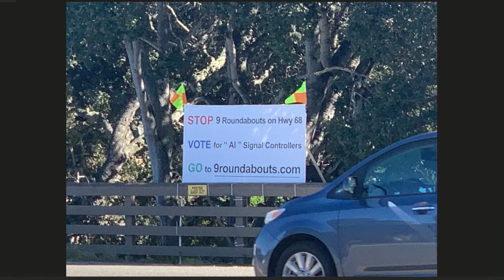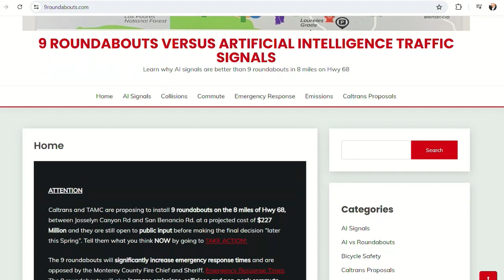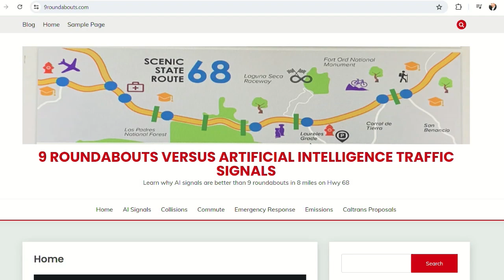Dwight Stump on Monterey On Tonight #2